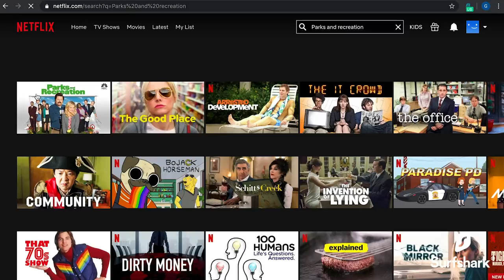how I draw on my eyebrows (2 different ways for 2 different moods)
List of petitions to sign, places to donate to* and other actions to take:
rb.gy/dxwazx

*DON’T donate to change.org. Those donations won’t go to the cause you’re signing for, but are used for their own website.

Videos that I personally find very important to watch:

“Why Talking to Your White Family About Black People is the Wrong Approach”

“The most concise argument I’ve heard so far!! The contract is BROKEN!!”

(For my Dutch Folks)
“Adriaan van Dis over de weggestopte koloniale geschiedenis van Nederland”

xoxo

Camera: Canon 77D
Microphone: Rode VideoMic Pro Rycote
Editing program: Adobe Premiere Pro CC
Soft Boxes: Bresser BR-2245 Daylight Set 1300W